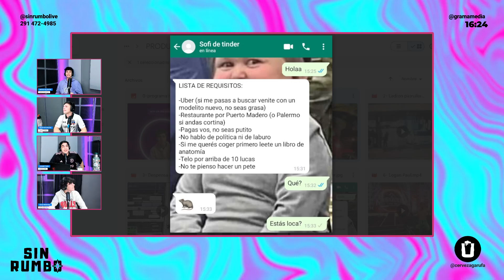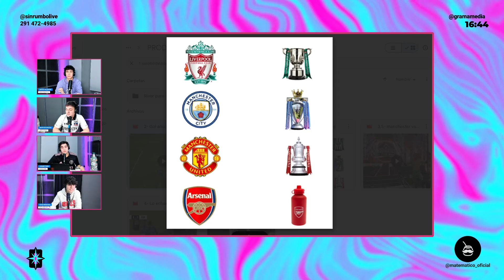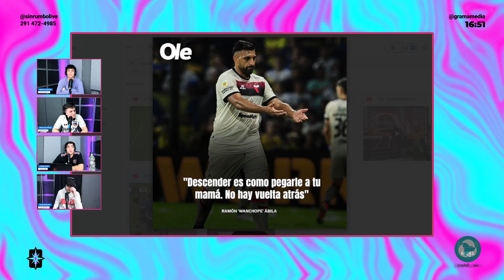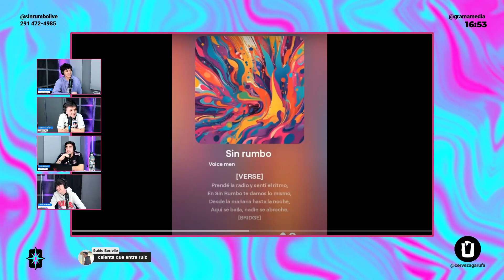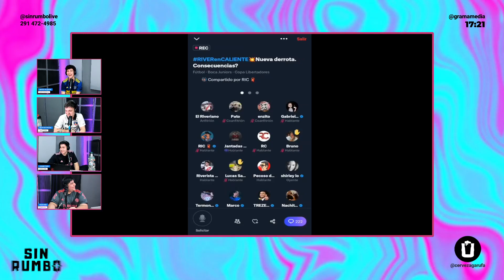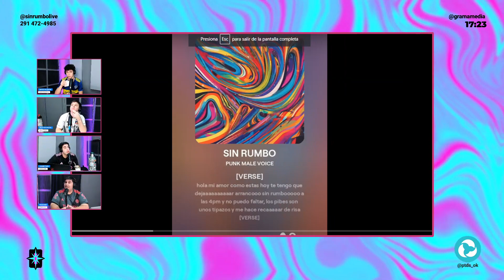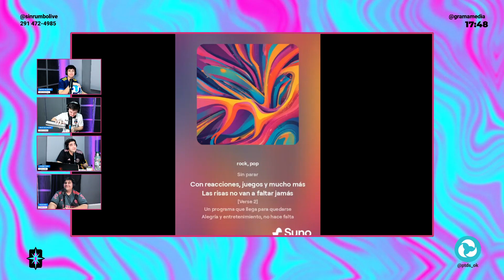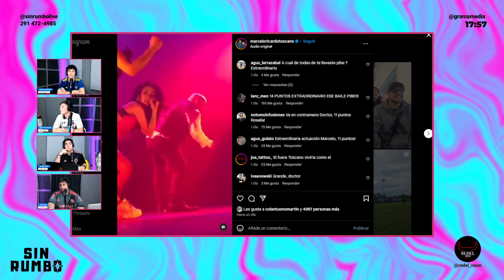SINRUMBO | EPISODIO #3 | HACE REÍR A MATEO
Todos los lunes de 16 a 18 hs. ⌚ Agustin , Bautista, Agustín, Mateo y Juan hacen

🌐 Web: grama.media